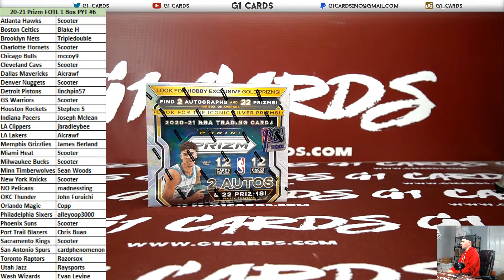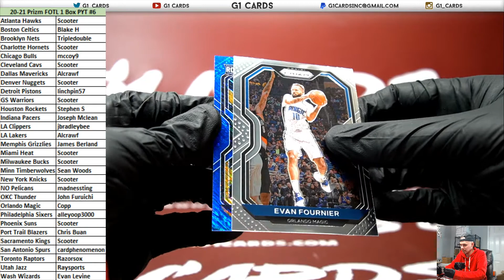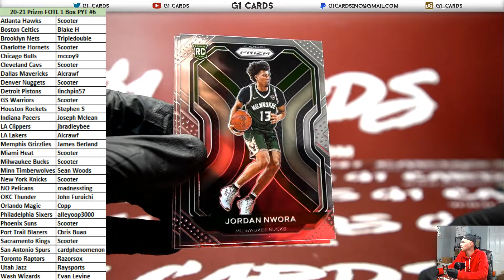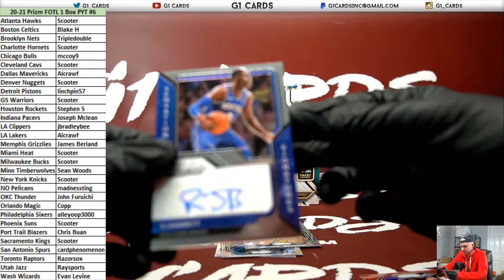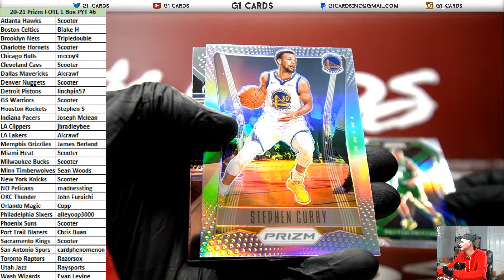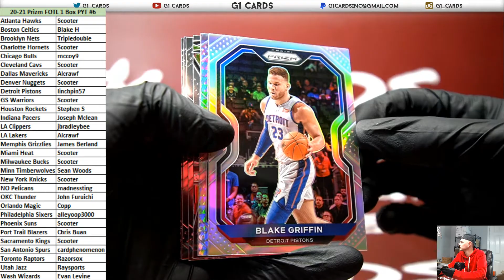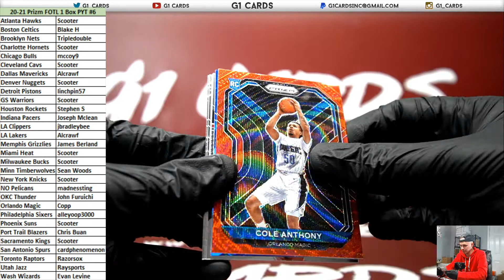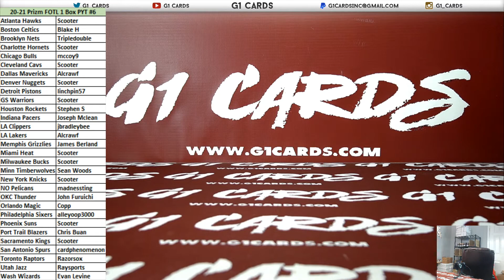2020-21 Panini Prizm Basketball FOTL 1 Box PYT #6